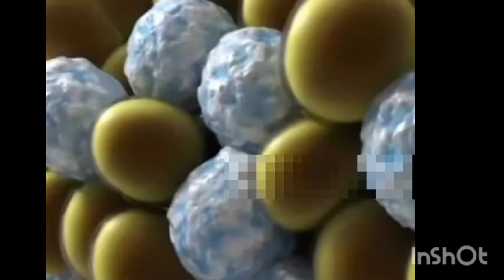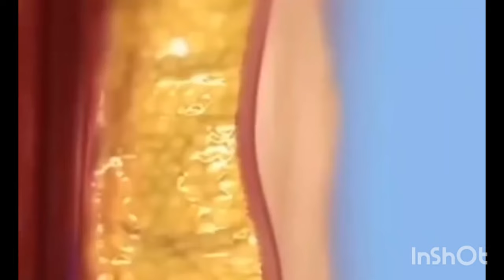5 ದಿನದಲ್ಲಿ😱5 ಕೆಜಿ ತೂಕ ಕಡಮೆ ಮಾಡಿ ನಿಮ್ಮ ದೇಹ ಸುಂದರವಾಗಿಕಾಣುತ್ತೆ ಎಲ್ಲರೂ ಆಶ್ಚರ್ಯಆಗತಾರ್/detoxfatcutterdrink